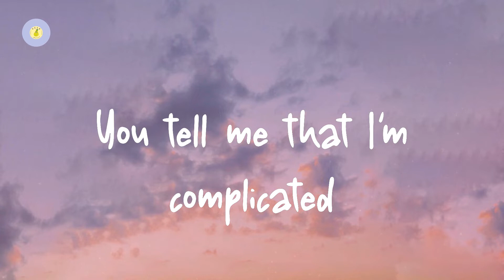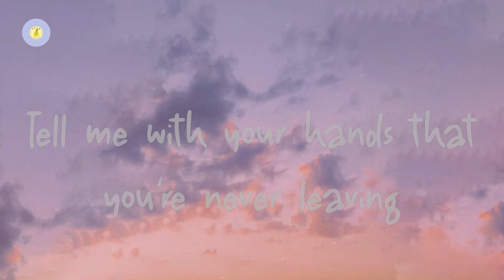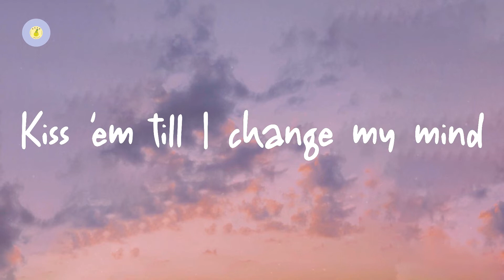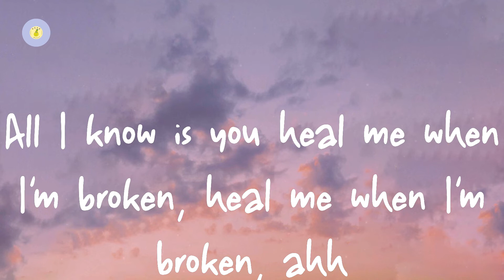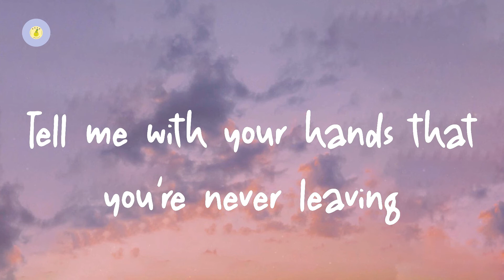Camila Cabello - Easy (lyric video)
Easy by Camila Cabello

Lyrics Easy:

You tell me that I'm complicated
And that might be an understatement
Anything else?
You tell me that I'm indecisive
Fickle but I try to hide it
Anything else?
You tell me that I overthink
Till I ruin a good thing
Anything else?
You tell me that you'd rather fight
And spend a single peaceful night
With somebody else
You really, really know me
The future and the old me
All of the mazes and the madness in my mind
You really, really love me
You know me and you love me
And it's the kind of thing I always hoped I'd find
Always thought I was hard to love till you made it seem so easy, seem so easy
Touch me till I find myself never fearing
Tell me with your hands that you're never leaving
I never liked my crooked teeth
You tell me they are your favorite thing
Anything else?
Stretch marks all around my thighs
Kiss 'em till I change my mind
About everything else
All I know is you heal me when I'm broken, heal me when I'm broken, ahh
All I know is you save me and you know it, save me and you know it
I always thought I was hard to love till you made it seem so easy, seem so easy